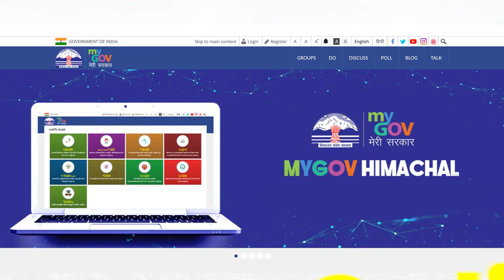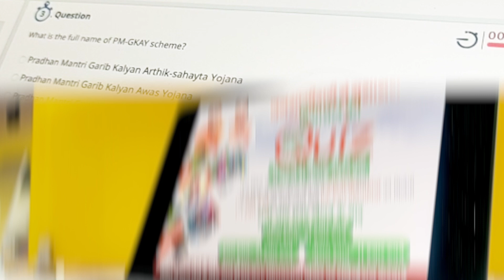जनभागीदारी से सुशासन हिमाचल का महा-क्विज